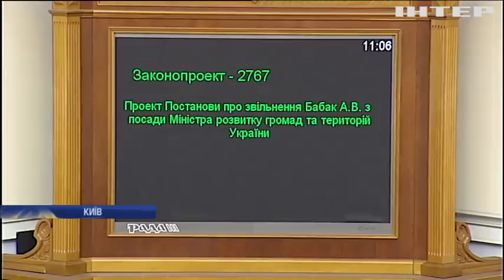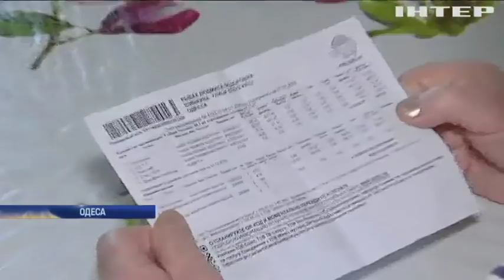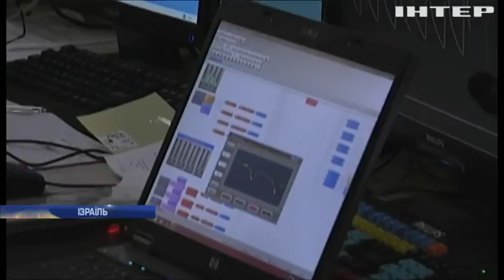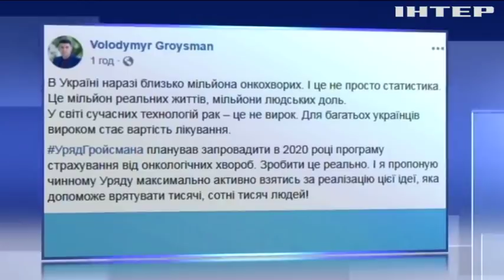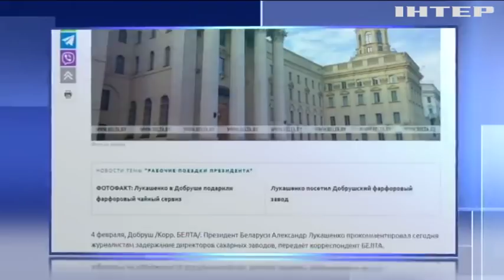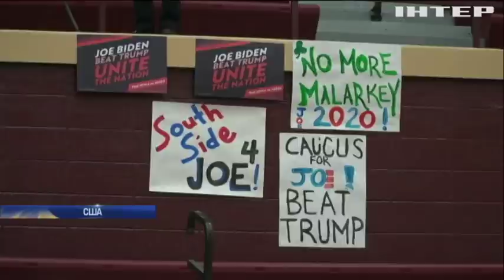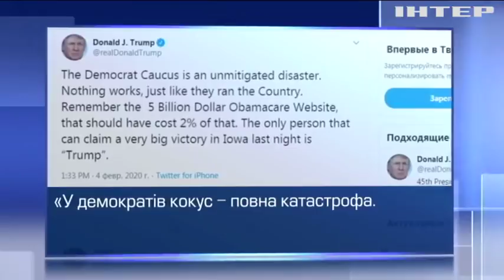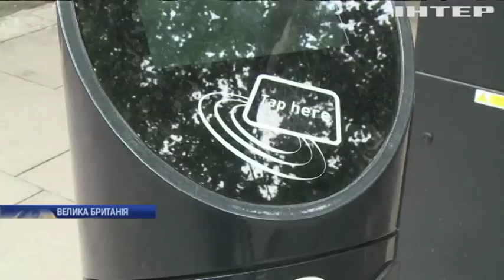Подробности, выпуск за 4 февраля 2020 года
Дивіться у випуску: Судові засідання у справі Шеремета: що вирішили судді. У Верховній Раді запрацювала спеціальна група з розробки нового Трудового кодексу. В Україні провели лікування серцевої аритмії за допомогою холоду